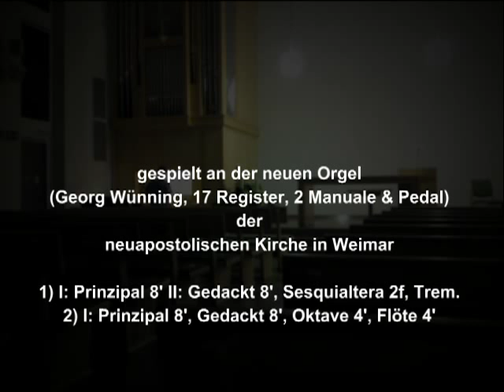Johann Gottfried Walther, Johann Sebastian Bach - Ach Gott, erhör mein Seufzen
"Oh God! hear my sighing and complaints" / "Ach Gott! erhör mein Seufzen und Wehklagen"
choral prelude (johann gottfried walther) & choral (johann sebastian bach, bwv 254) played on the new pipe organ of the new church in Weimar/Germany.

Chorale Text:

ENGLISH
(1)
Oh God! hear my sighing and complaints,
Let me in my need not despair;
You know my pain,
Know also my heart:
You have presented these burdens, help me also to bear them.

(2)
I know you have never forgotten me.
In the midst of need
Think of God,
Who has already redeemed me through his suffering on the cross.
--approximate translation by James Pressler

GERMAN
(1)
Ach Gott! erhör mein Seufzen und Wehklagen,
Lass mich in meiner Not nicht gar verzagen;
Du weisst mein schmerz,
Erkennst mein Herz:
Hast du mir's aufgelegt, so hilf mir's tragen.

(2)
Ich weiß, du hast noch meiner nicht vergessen,
Dass ich vor Leid mir sollt mein Herz abfressen;
Mitten in Not
Denk an Gott,
Ob er mich schon mit Kreuz und Angst tut pressen
--Jakob Peter Schechs (d. 1659)